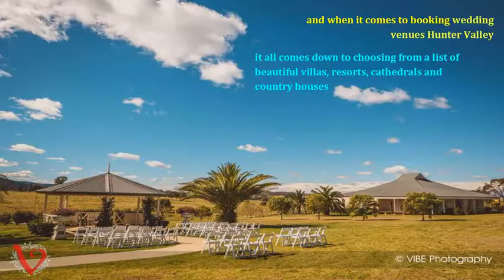Picture Perfect Romantic Wedding Venues in Hunter Valley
Calvin Estate, the beautiful wine wedding venue in NSW, offers some of the best wedding packages Hunter Valley to all romantic couples, who come looking for enjoying that pristine beauty, that mother nature has to offer anytime of the year.